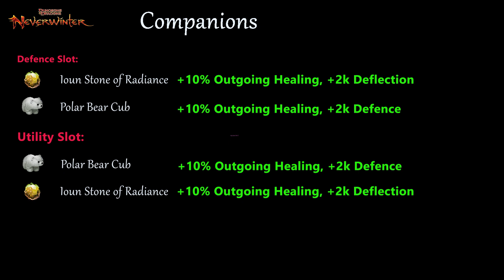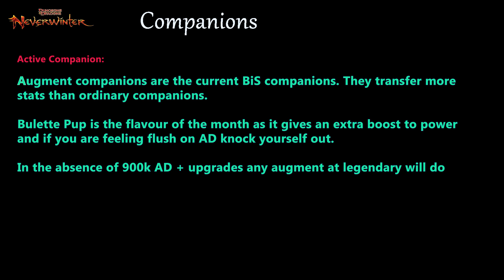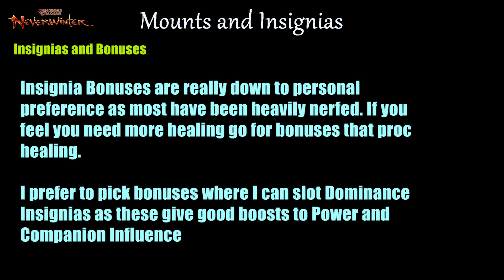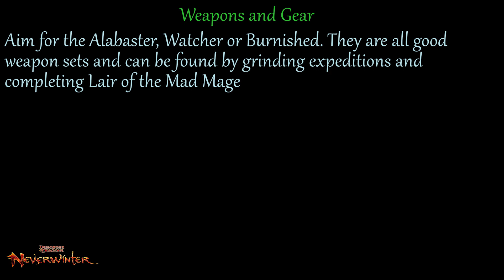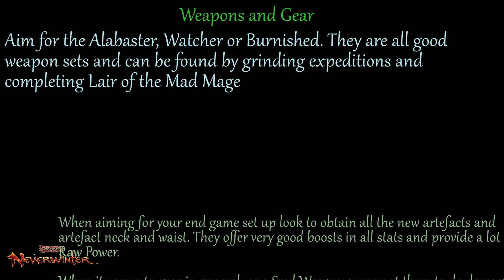Neverwinter Mod 16 SoulWeaver Build Guide (Outdated)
Currently building new guide with quite a few changes. This guide still works but new setup is much better and LoMM ready! Will post link here when it is published

Basic Guide to Soulweaver for those about to get stuck into Mod 16 on console and have no idea where to go. This is designed as a visual guide which you can pause and capture info from.

I plan to upload a detailed audio guide with gameplay and rotations when the mod has been going on Xbox for a few weeks

Music